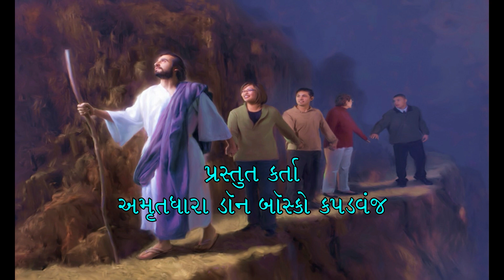સામાન્યકાળનો ૨૩મો રવિવાર ૪થી સપ્ટેમ્બર ૨૦૨૨ : મનન ચિતન : ફા. અશ્વિન મેકવાન એસ. ડી. બી.